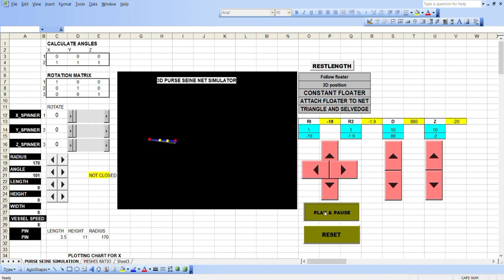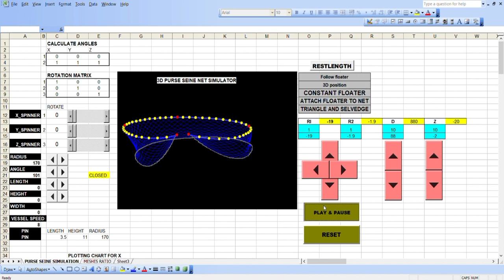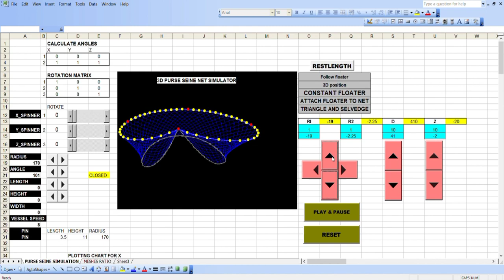Excel ( Purse Seine Net Simulation )